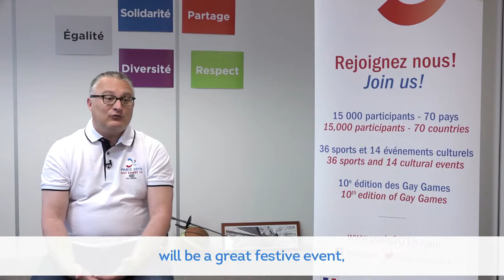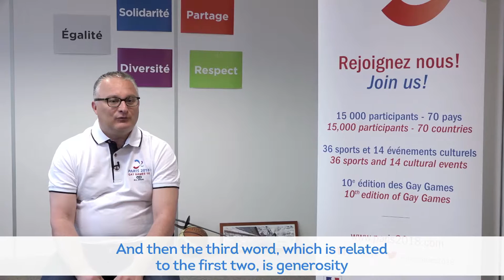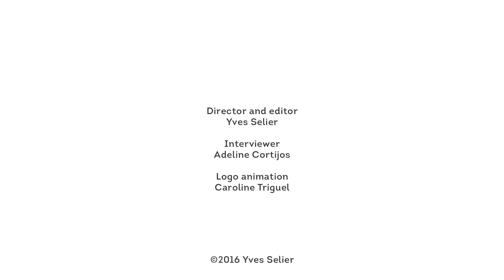[PARIS 2018] The Paris 2018 team - Philippe EN